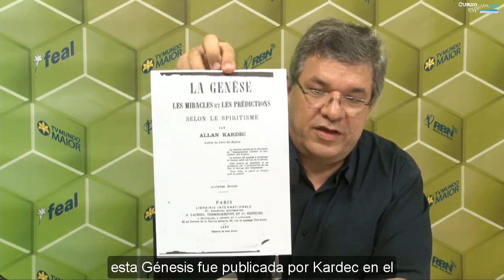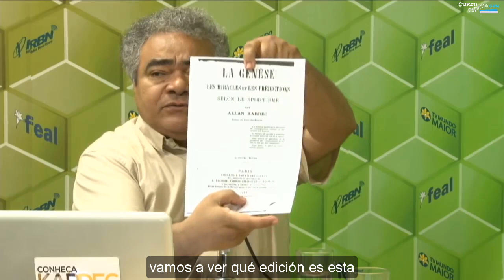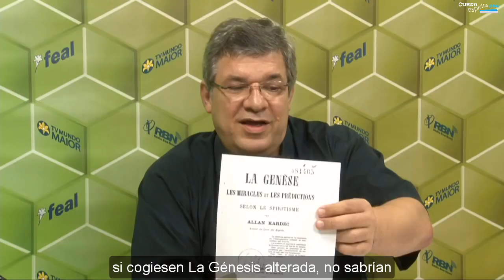Por qué Amelie Boudet no impidió la adulteración de La Génesis, subtítulos en español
En este programa de TV Mundo Maior Paulo Henrique de Figueiredo habla en profundidad del grave asunto de la adulteración de La Génesis, a tenor de las magníficas investigaciones de Simoni Privato, que dieron lugar a la publicación del libro El Legado de Allan Kardec.